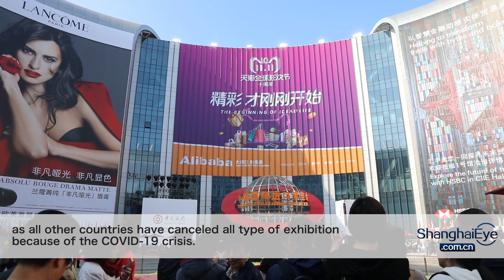"I have a portrait of Gong Li in my office for about 20 years"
Top executives of major multinational companies pledged a helping hand for Shanghai to further promote its position, and to enhance high-quality development, at the 32rd annual meeting of the International Business Leaders’ Advisory Council for the Mayor of Shanghai on Sunday.

Shanghai is already advanced on many aspects including retail, consumer, modernity and new services, said Jean-Paul Agon, chairman and CEO at L’Oréal.

L’Oréal keeps inventing and developing new technologies in China to use in the rest of the world, and apart from offering high-quality products to cater for consumer demand, its next steps will include more innovation on the digital side.

"Promoting high-quality products will also help the city upgrade industry structure with a new role as a consumption hub," he said.

He expects China's market to keep growing much faster than the global level, while global sales would return to positive growth in the second half this year.

"We also aim to work in an open manner with local players and aim to create positive ecosystems that are beneficiary for the city, for industry players and for China in general," he noted.

Sales of L’Oréal in the first half dropped 11.7 per cent but its China sales surged 17.5 percent thanks to new product launches bringing an encouraging recovery in beauty products.